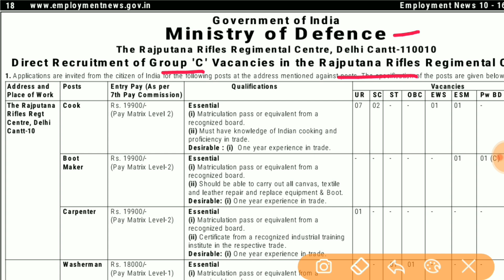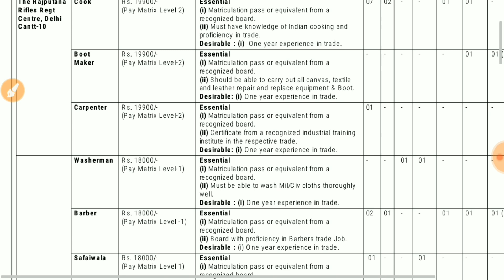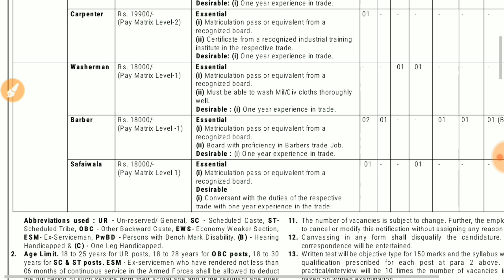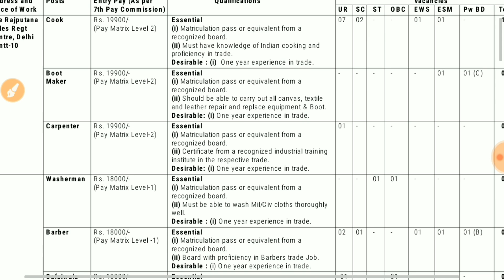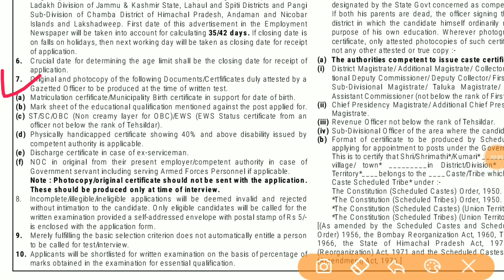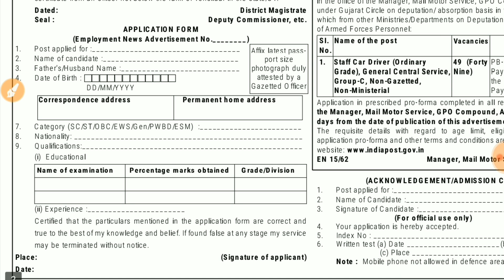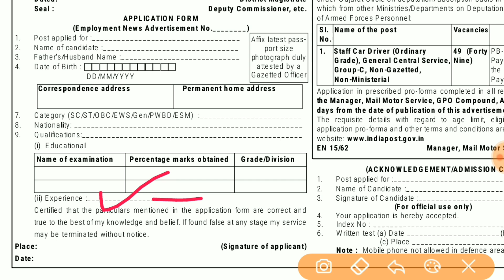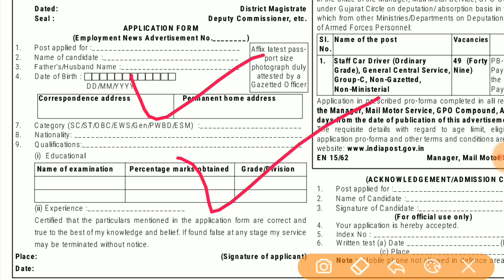RIFLESMAN Recruitment 2021 | Rajputana Rifles Vacancy 2021 Out | riflesman bharti update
About this videos 👇👇
Rajputana Rifles Vacancy 2021 | Rifles Man New Vacancy 2021 | Rajputana Rifles Recruitment |
Rifles man bharti 2021